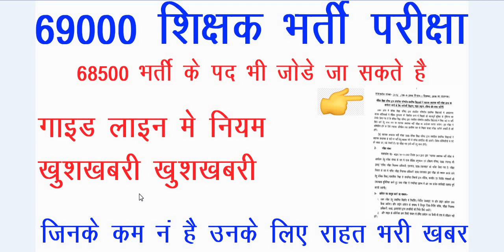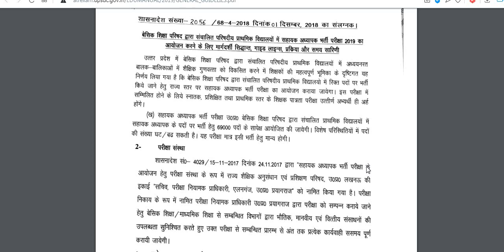UP 69000 शिक्षक भर्ती पिछले भर्ती के रिक्त पद भी जोड़े जा सकते हे//UP TEACHER BHARTI 2020 // RESULT